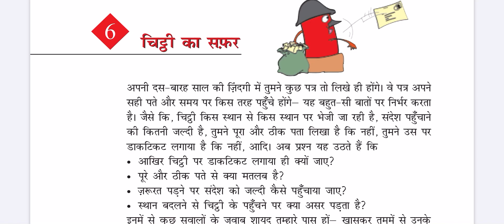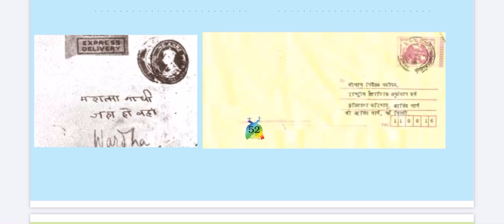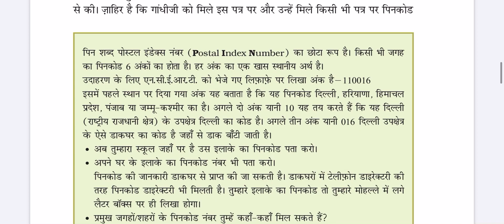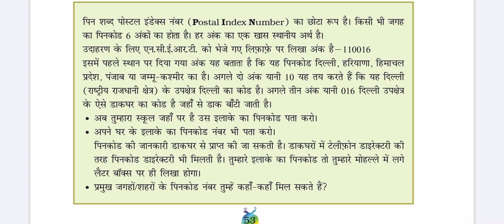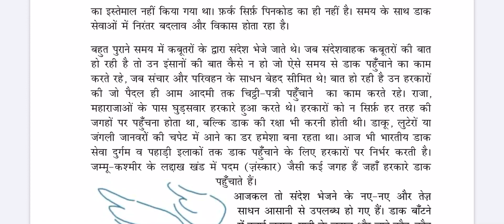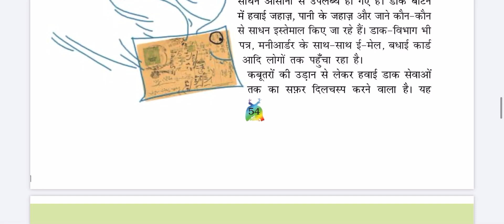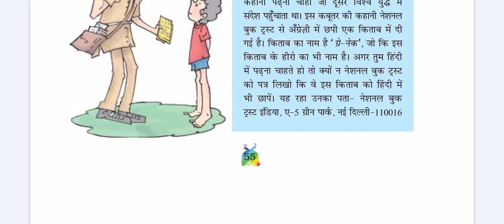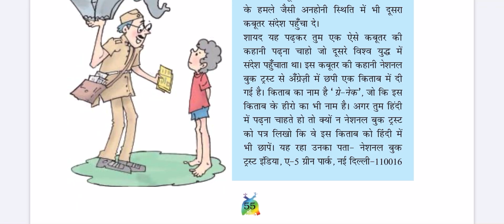चिट्ठी का सफर Chitthi Ka Safar Class 5th Hindi Chapter 6/ NCERT/CBSE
THANKS FOR WATING MY VIDEO.
thanks again